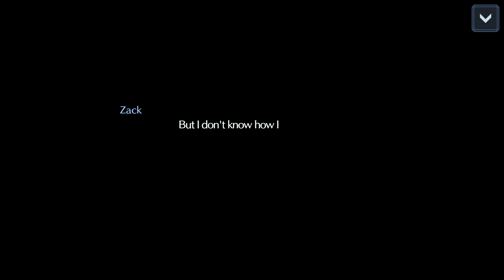Zack & Aerith Date - Final Fantasy 7 Ever Crisis